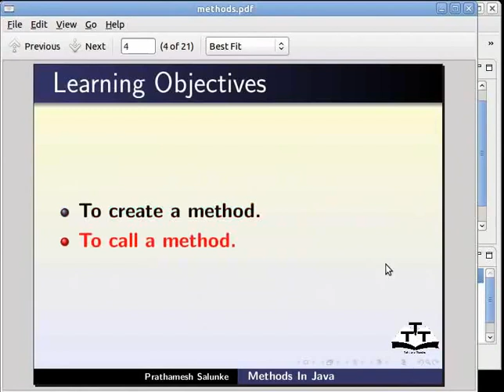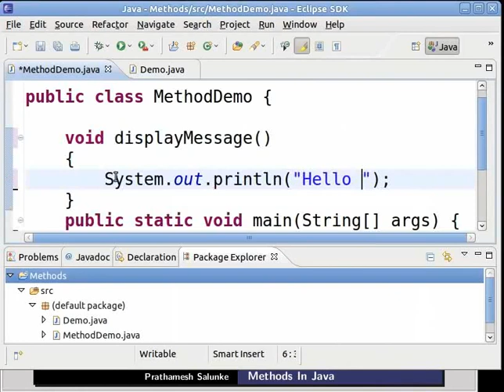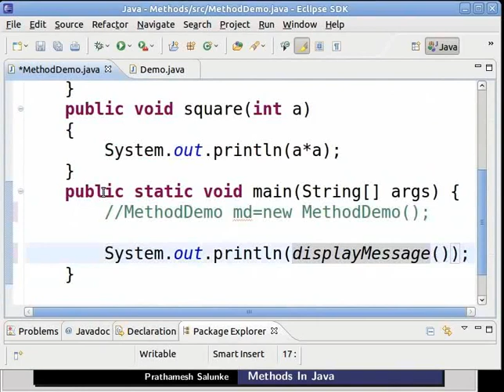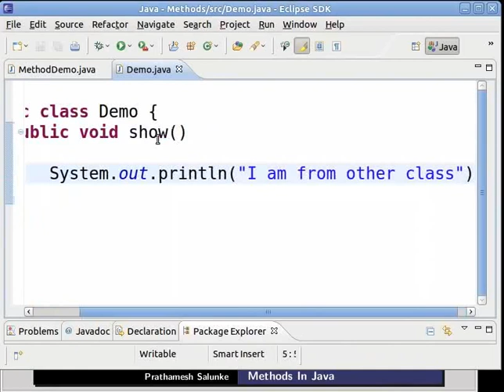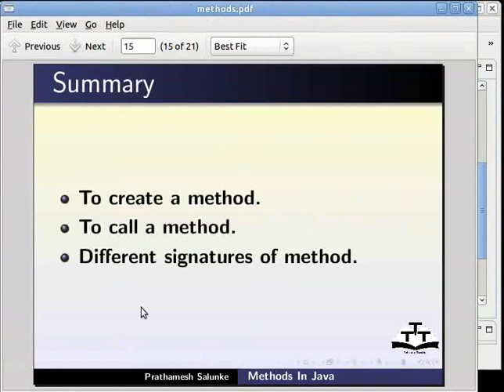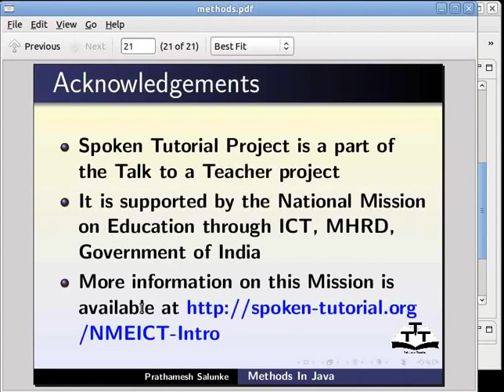Methods - Assamese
মেথদ
* মেথদৰ সংজ্ঞা
* সহজ মেথদ লিখক
* মেথদৰ ৰিতাৰ্নিঙ মূল্য
  * অন্য এটা মেথদত এটা মেথদৰ কল
  * প্রোগ্রামৰ প্রবাহ
  * স্থায়ী মেথদৰ কল
  * অন্য এটা বর্গ পৰা এটা মেথদৰ কল কৰা
  * মেথদৰ sinature
  * মেথদৰ শৰীৰ